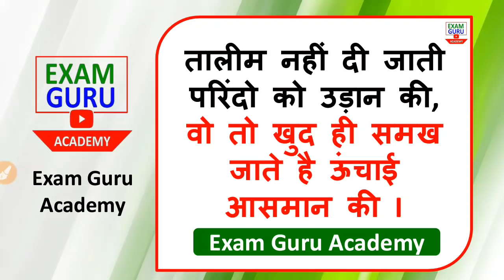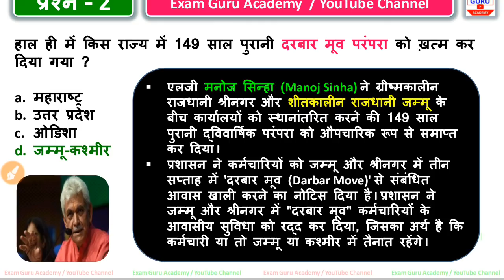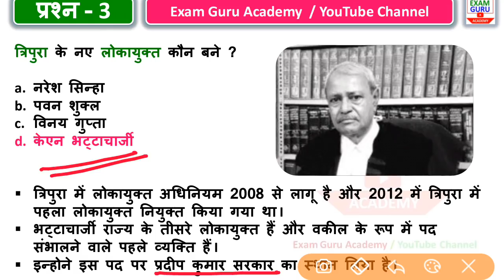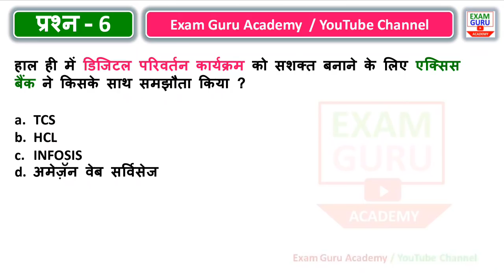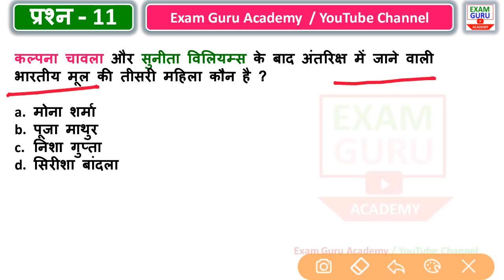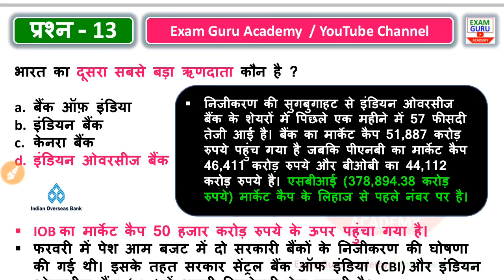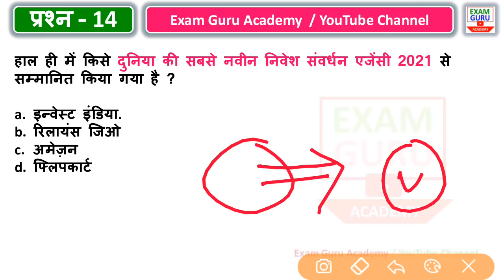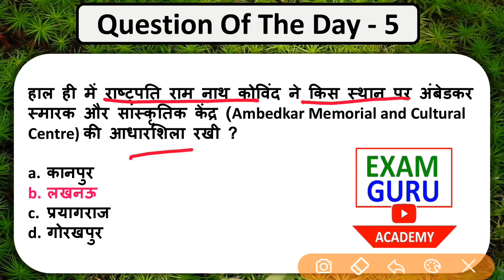6 July 2021 Daily Current Affairs | ExamGuruAcademy VijayGuptaSir /सभी प्रतियोगी परीक्षाओं के लिए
जनवरी से लेकर दिसंबर 2020 तक के सभी महीने के मंथली करंट अफेयर्स Free में डाउनलोड करे -